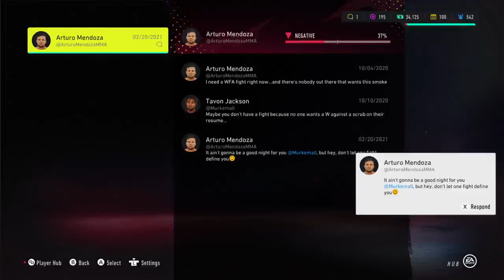ufc 4 xbox series s career mode